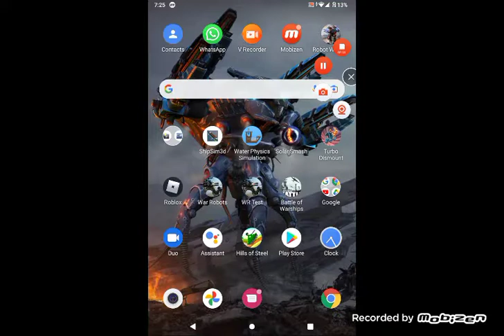playing war robots